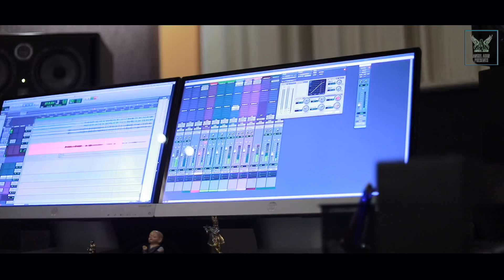CHRISTMAS COVER SONG | Bro Francis | Latest Malayalam Christmas Carol Choir Songs | Carol Songs 2021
"ഏയ് വന്ന് നോക്ക്...🎄🎅🎅🎄
New X'mas Song

Lyrics, music & sung by Bro Francis George
Album : പുൽതൊട്ടിൽ
Produced by @AngelabinMusic
Copyrights owned by Angelabincassetteproduction Reg no: {Reg no: 32BIEPG7166CIZN}

Please do watch and share🎄🎄🎄❤️❤️❤️